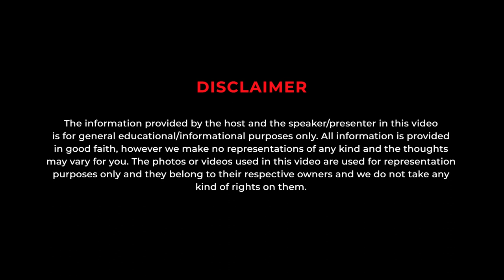My Uncle Govinda is my idol | 70 Films | Bollywood to Bhojpuri Cinema Ft. Vinay Anand | Hindi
Catch this candid conversation with Vinay Anand started his acting career in the 1999 with 'Lo Main Aagaya' and went on to feature in several Bollywood films. Later he entered bhojpuri cinema and ruled the industry with massive hits. Vinay Anand is an actor, singer, and now a producer as well. Discover his journey of struggle and success with ROLBOL.